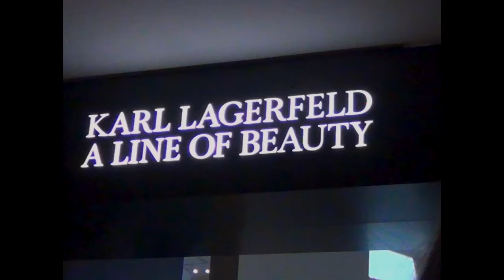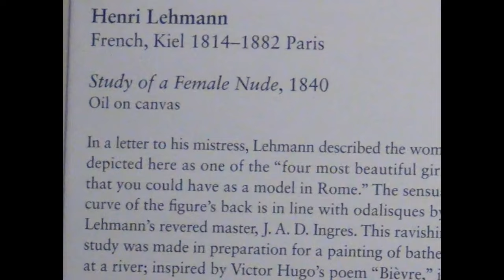video diary 002 | a day at the met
paintings featured:
"Orchard bordered by cypresses" (1888)

"Farmhouse among Olive Trees" (1889)

"Wheat Field with Cypresses" (1889)

"Andy Warhol and members of The Factory, New York City" (1969)
Richard Avedon

"Study of a Female Nude" (1840)
Henri Lehmann

"Poppy Fields near Argenteuil" (1875)
Claude Monet

"Apple and Grapes" (1879-88)
Claude Monet

"Bridge over a Pond of Water Lilies" (1899)
Claude Monet

"Study for "A Sunday on La Grande Jatte" (1884)
Georges Seurat

"Self-Portrait with a Straw Hat (obverse: The Potato Peeler)" (1887)

"The Birth of Venus" (1875)
Alexandre Cabanel